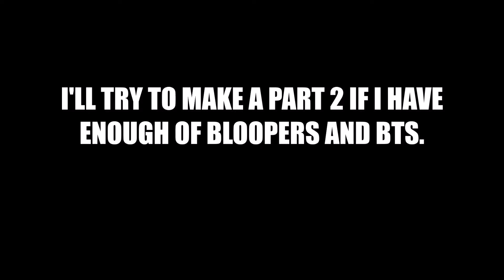MEGA SHADOW Bloopers/Outtakes & BTS | Part 1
Hey guys, so in this video I'll be showing you some bloopers/outtakes from some videos on my channel. Also let me know if I should do a part 2. Anyways Enjoy! :D

Can't get enough of Mega Shadow? Follow me for more updates!

Translate my videos for a shoutout!

Awesome Videos to Watch!
Trying Baked Chicken! | Let's Eat ➨

Follow me on dat Social Medias!
Snapchat ➨itsmegashadow

Welcome to Mega Shadow! However, sometimes I can be really busy and my upload schedule isn't really that consistent... So be sure to subscribe & hit that bell notification to get notified when I upload a new video!

On this channel you will find a TON of gaming videos! I also do some CRAZY Challenges, Random Comedy Sketches & other videos that you won't regret watching! So what are you waiting for? You wouldn't want to miss out! ;D mega shadow, megashadow, mega shadow youtube, youtube mega shadow, megashadowent, mega shadow gaming, mega shadow games, comedy, entertainment, funny, randomness, kid friendly, family friendly, no cursing, no swearing, challenges

Peace out and GOODBYE!!